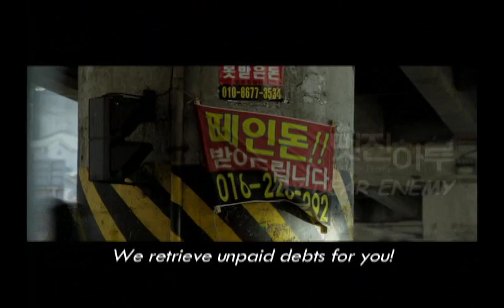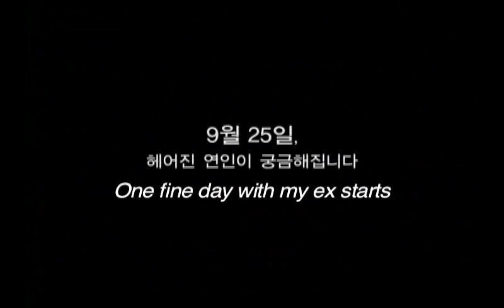My Dear Enemy